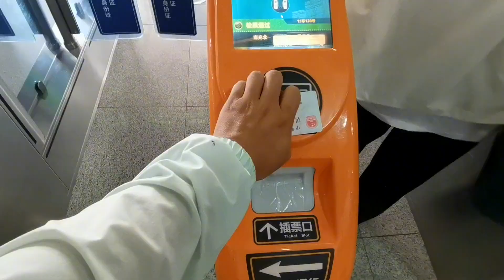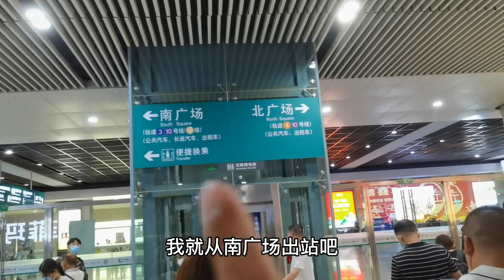从四川坐高铁去重庆，一个多小时就到了，很方便